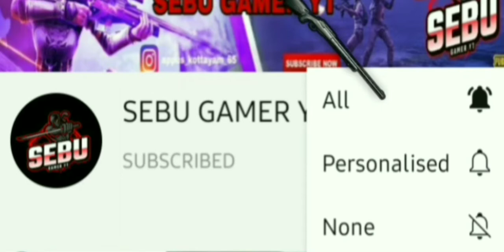oneness pulimada map mod releasing | bussid | Sebu gamer yt